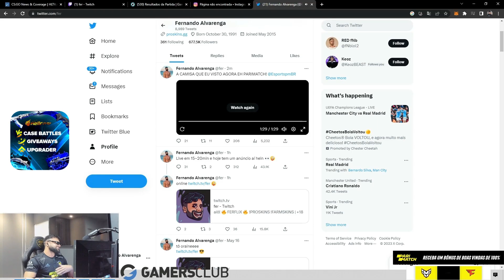FER FAZ ANUNCIO INESPERADO INCRIVEL!!!